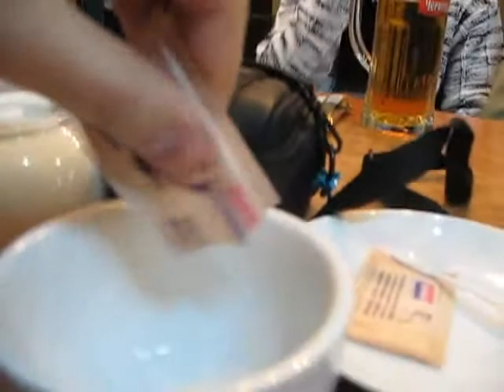New Year Anime Party TELESWEET 03.01.10 by Santolege